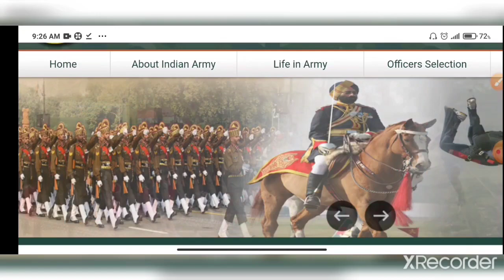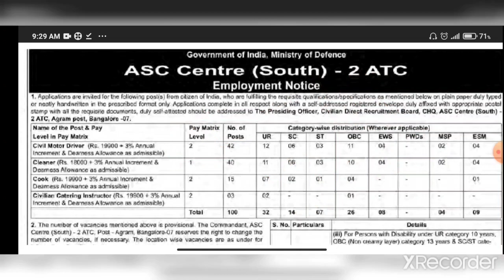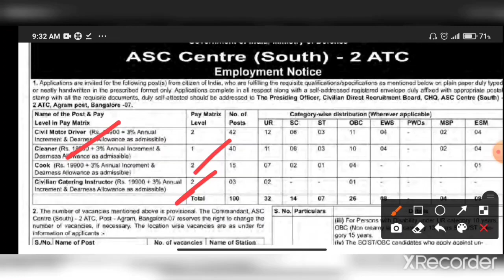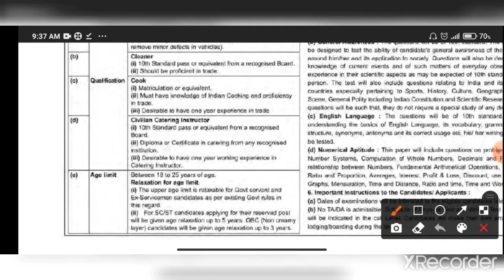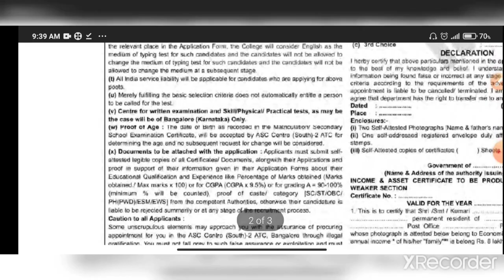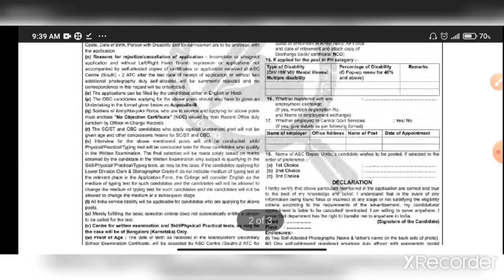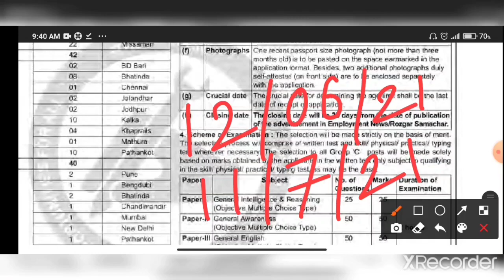মাধ্যমিক পাশে আর্মিতে স্থায়ী গ্রুপ C নিয়োগ।Indian Army Group C Recruitment Notice 2021 10th Pass🔥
Indian Army Group C Recruitment Notice 2021 10th Pass Job Vacancy